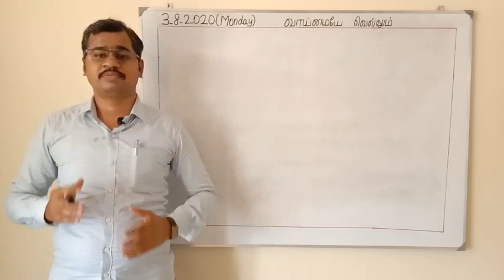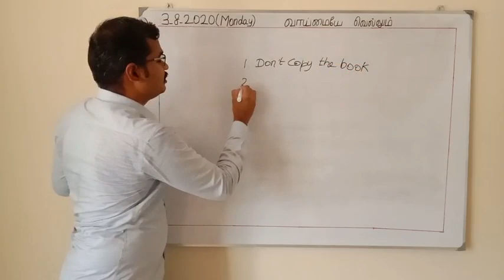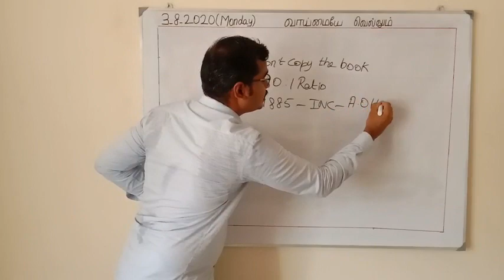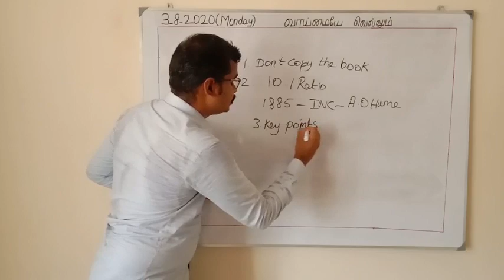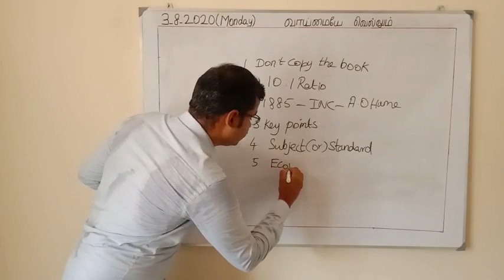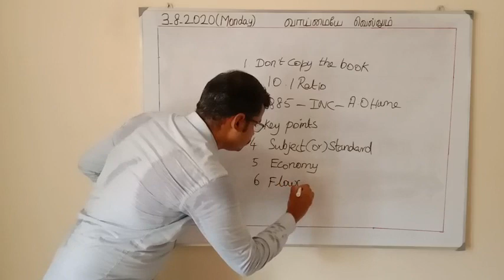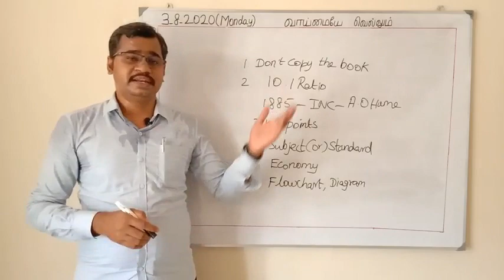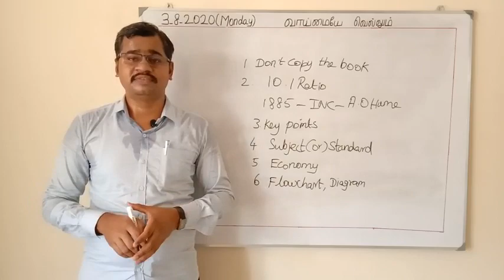போட்டித் தேர்வுகளுக்கு குறிப்புகள் எடுப்பது எப்படி? How to take notes for Competitive exams?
In this video I have explained about Notes taking process for competitive exams. This will be very useful for all aspirants those who are all preparing for Tnpsc and Upsc.

How to take notes from newspapers?